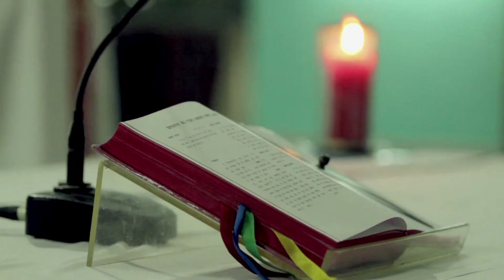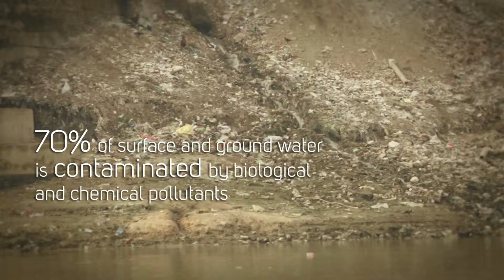Global InterFaith Wash Alliance-UNICEF Film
Dir: Tarannum Pasricha